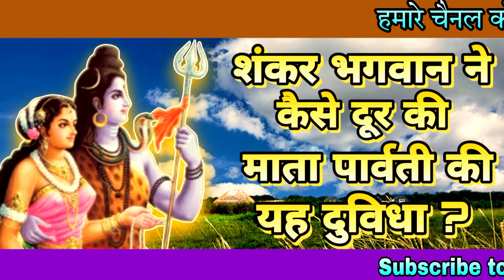Mata Parvati ki Duvidha | माता पार्वती की दुविधा | Bhakti katha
लघु कहानियां
मोटिवेशनल कहानियां
जीवन पर आधारित कहानी
लघु कहानियां इन हिंदी
ज्ञानवर्धक लघु कहानी
सकारात्मक सोच पर आधारित कहानी
रोचक लघु कहानी
Short stories
Motivational stories
short story based on life
Short stories in Hindi
short story based on positive thinking Interesting शार्ट
prerak kahani

hanuman chalisa, hanuman amritwani, हणुमान चालिसा, hanuman chalisa fast, hanuman, hanuman bhajan, hanuman ji ki aarti, educational story

1. Motivational story in hindi
2.
Short motivational story in hindi
3. भगवान की कहानियां
4. Ram katha
5. Hindi kahani
6. Spiritual story
7. Adhyatmik kahani
8. Latest moral story
9. God story inspiration
10. Motivational story
11. Emotional story
12. Dharmik katha
13. Rochak hindi kahaniyan
14. Acchi kahani
15. Saachi kahani
16. Satya kahani
17. Shri ram katha
18. Bhagwan ki kahani
19. Top 10 moral stories in hindi
20. Moral story in hindi